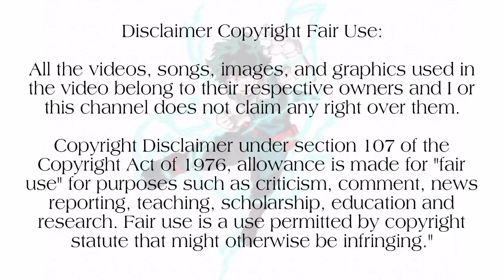Golden Time | Season 1 |Episode 14| பகுதி -14|Tamil anime voiceover|Hari's Voice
🔸One piece

🔸Naruto

🔸Chainsaw man

🔸jujutsu kaisen